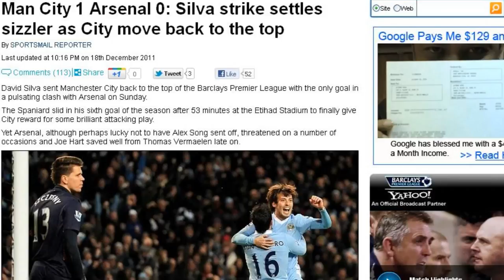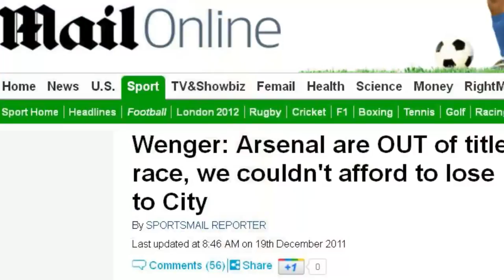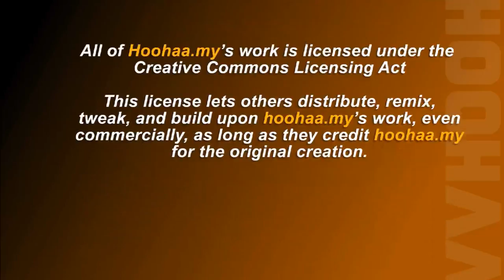Arsene Wenger - Changing Stance on Title Chase - Hoohaa Sports Today 20/12/2011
After the weekend's fixtures - there are clubs that found some good footing, Blackburn and Bolton can't seem to find theirs and Arsenal gave up their hopes on the title. Or have they? Arsene Wenger never fails to provide comic relief.